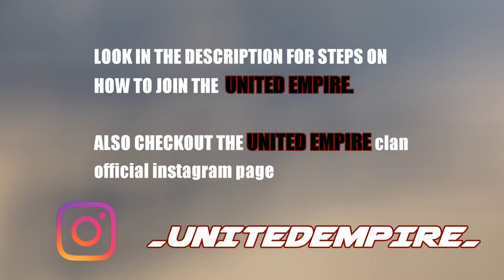GTA V Military Crew | 2018 | United Empire | Read Description [PS4]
Due to high demand and popularity, As of January 1st, 2019 the United Empire will be reopening recruitment for the GTA V Crew. Please be patient as it may take time to sort out and review applications. We would like to make clear that this does not interfere with our Red Dead Online crew and are still planning to open recruitment in early 2019.

*i do not own copy right to the music used for this video*